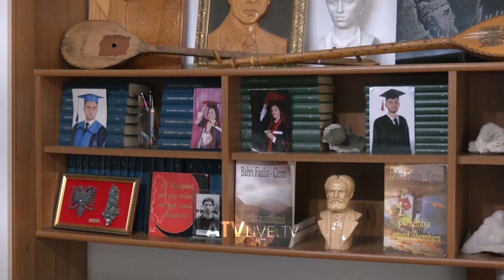Sekuestrimi i gjërave personale, sipas juristëve, nënkupton që personat janë nën hetime